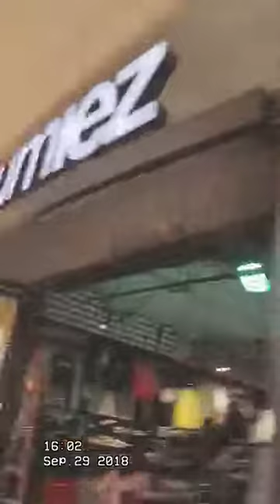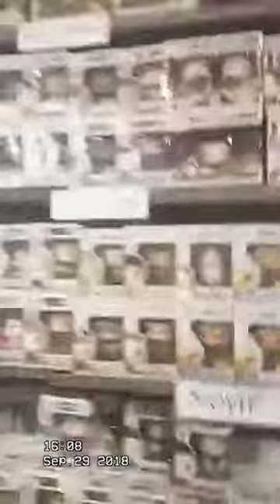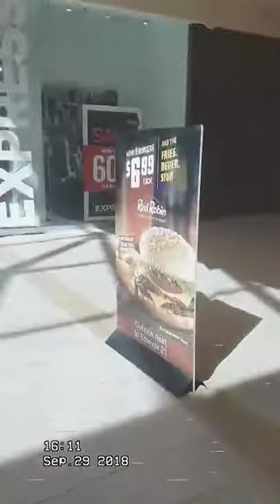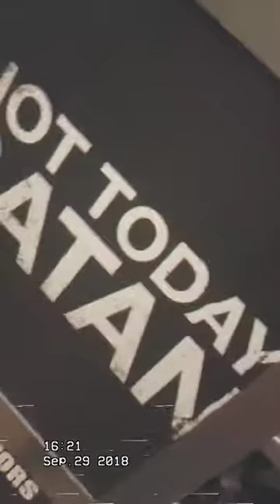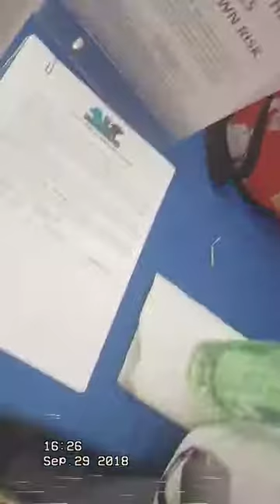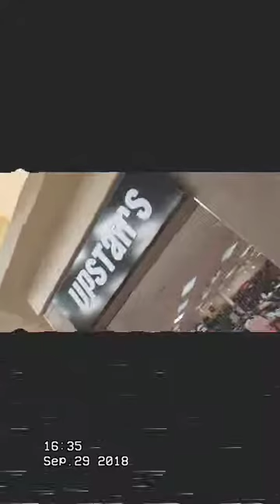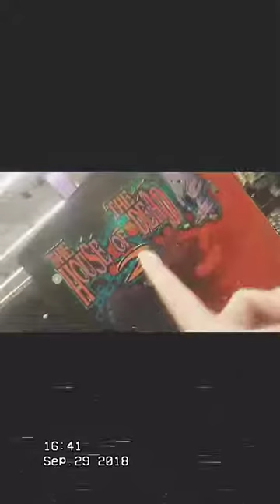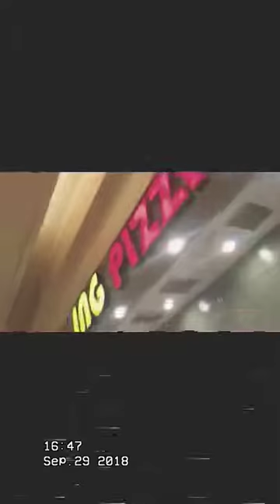Patrick Henry Mall Vlog 2018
Wow. I've improved a lot. Why am I saying this? Be sure to watch the Patrick Henry Mall Vlog 2019 and you will see what I'm talking about. I took this video back in 2018 and the stores you see there..are not there today. (One store is open. Two stores are closed.)